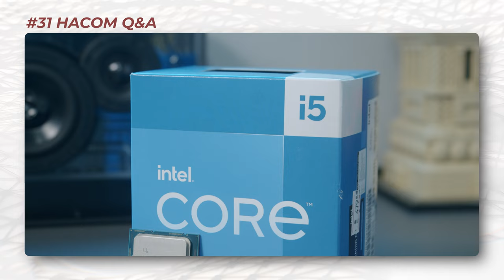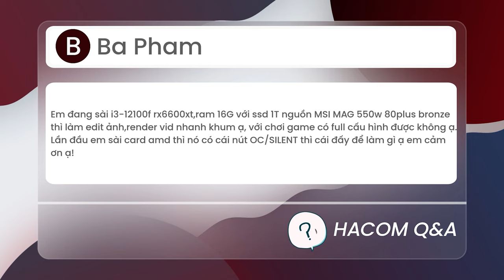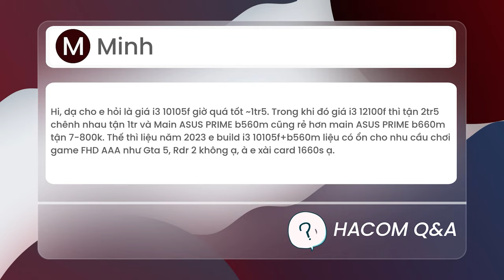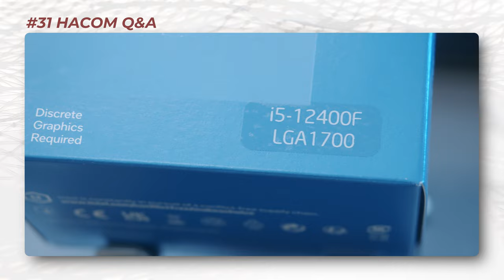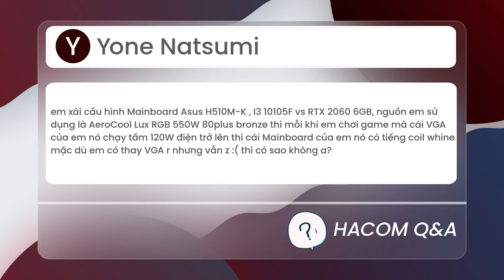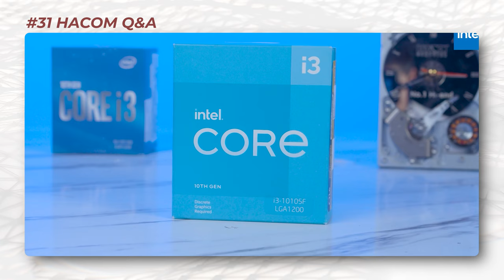3090ti dùng chân 12 pin? - HACOM Q&A #31 - Hỏi Đáp Máy Tính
0:00 Giới thiệu
0:40 Chắc bên mình bị nhầm chứ em chắc chắn là dòng 3090ti dùng chân 12 pin?
1:22 Mình đang xài i3-9100F + Z390. Bây giờ nên nâng cấp lên i7-9700k hay mua combo i5-13400F+B660 vậy? Máy đang xài ram 8x2gb 3200Hz, RTX 2060S?
2:53 Em đang sài i3-12100F + RX6600XT, Ram 16Gb với SSD 1tb nguồn MSI MAG 550w 80 plus brone thì làm edit ảnh, video render nhanh không ạ với chơi game có full cấu hình được không ạ với lần đầu em sài card AMD thì nó có cái nút oc/silent thì cái đấy để làm gì ạ em cảm ơn ạ?
4:53 Giá i3 10105F giờ quá tốt khoảng 1tr5, trong khi đó giá i3 12100f thì tận 2tr5 chênh nhau tận 1tr và main Asus Prime B560M cũng rẻ hơn Main Asus Prime B660m tận 7-800k. Thế thì liệu năm 2023 e build i3 10105F+ B560M liệu có ổn cho nhu cầu chơi game FHD AAA như GTA 5, RDR 2 không ạ, à e xài card 1660s ạ?
6:28 Em dùng i5 12400F + Arsock b660m - HDV có ổn ko anh?
7:00 Em xài cấu hình Mainboard Asus H510M-K, i3 10105F + RTX 2060 6GB, nguồn em sử dụng là AeroCool Lux RGB 550W 80plus bronze thì mỗi khi em chơi game mà cái VGA của em nó chạy tầm 120W điện trở lên thì cái Mainboard của em nó có tiếng coil whine mặc dù em có thay VGA rồi nhưng vẫn vậy, thì có sao không ạ?
8:02 CPU này có edit video được không?